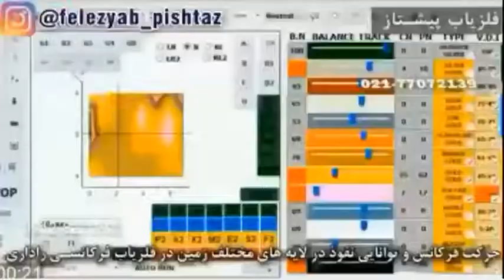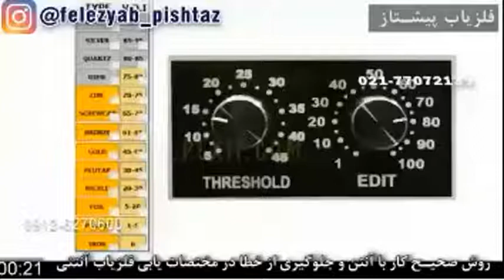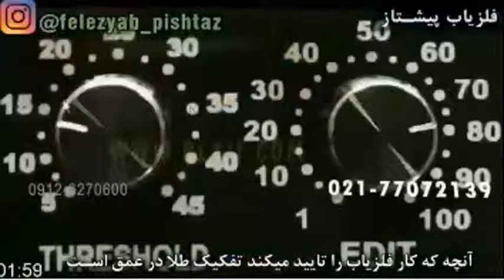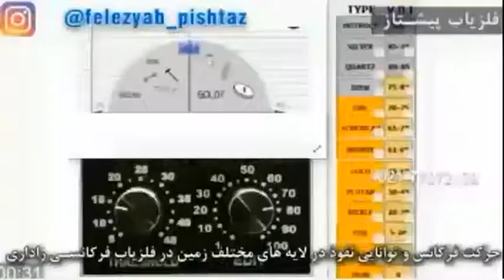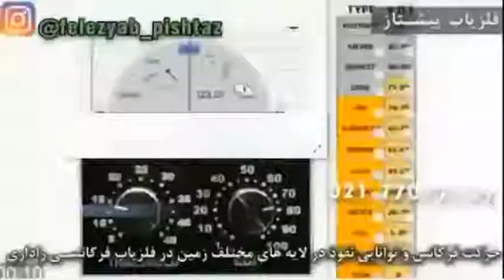فلزیاب قابل اطمینان آن فلزیابی است که الان طلای جدید را در عمق تفکیک نماید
تکنولوژی یابنده در قدرت تفکیک طلا در عمق مشخص میگردد و تائید عملکرد برای آشنائی با قدرت و نحوه کار یابنده یا فلزیاب یا رادار زمینی دستی یا معدن یاب در این است که در زمان تست و آموزش و تمرین الان طلا را در عمق تفکیک نماید و آن دسته یابنده قابلیت کار در محدوده های متفاوت را دارد که بتواند در زمان تست طلا را در عمق بگیرد و قدرت جداسازی و تفکیک انواع فلزات در نوع های گوناگون را داشته باشد چنین یابنده ای را میتوان در دسته یابنده های حرفه ای قرار داد و یابنده حرفه ای یا پیشرفته شرایط تنظیمات خاص را برای جداسازی ذرات مزاحم یا فلزات پوسیده یا اهداف غیر متعارف یا منابع دیگر را از هدف اصلی دارا است که اپراتور یا کاربر با شرایط تعیین تنظیمات هدف اصلی را مشخص نموده و برای اطمینان از نحوه عملکرد تفکیک میتواند تغییر در تنظیمات ایجاد نموده تا امکان خطا را نیز تشخیص دهد و هدف اصلی را از منابع دیگر یا ذرات مزاحم جداسازی نماید و یابنده های قابلیت اطمینان برای نحوه کار درست را دارند که بتوانند میدان مغناطیسی یا میدان الکتریکی یا میدان الکترو مغناطیس هر فلز یا طلا یا ذرات مزاحم را تشخیص داده و تفکیک نماید و باید در زمان تست یابنده توان تفکیک طلا در عمل را داشته باشد تا بتوان به توان عملکردی آن اطمینان یافت.

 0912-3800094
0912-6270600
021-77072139